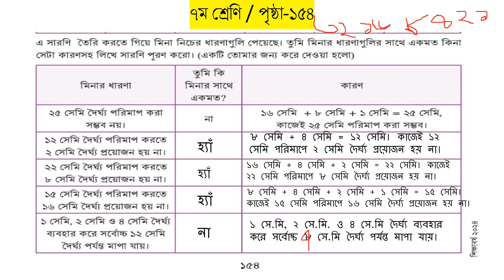৭ম শ্রেণির অংক: মিনার সমস্যার সমাধান - পূর্ণাঙ্গ ব্যাখ্যা সহ | Class 7 Math Solution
### ৭ম শ্রেণির অংক: মিনার সমস্যার সমাধান

ভিডিওর বিবরণ:
স্বাগতম! আজকের ভিডিওতে আমরা ৭ম শ্রেণির গণিতের একটি গুরুত্বপূর্ণ সমস্যার সমাধান নিয়ে আলোচনা করবো। এই সমস্যাটি মিনার ধাপগুলি নিয়ে যেখানে বিভিন্ন সেমি দৈর্ঘ্যের ধাপ ব্যবহার করে মিনার তৈরি করা হয়েছে। এই ধরনের সমস্যা সমাধান করতে গেলে কিছু নির্দিষ্ট ধাপ অনুসরণ করতে হয়। আজ আমরা সেই ধাপগুলি বিস্তারিতভাবে ব্যাখ্যা করবো।

সমস্যা ও সমাধানের বিবরণ:
**মিনার ধাপ:** ২৫ সেমি দৈর্ঘ্য পরিমাপ করা সম্ভব নয়।

**তুমি কি মিনার সাথে একমত?:** না

**কারণ:** ১৬ সেমি + ৮ সেমি + ১ সেমি = ২৫ সেমি, কাজেই ২৫ সেমি পরিমাপ করা সম্ভব।

**অন্যান্য ধাপগুলি বিশ্লেষণ:**

1. **১২ সেমি দৈর্ঘ্য পরিমাপ করতে ২ সেমি দৈর্ঘ্য প্রয়োজন হয় না।**
   - **কারণ:** ১ সেমি, ২ সেমি এবং ৪ সেমি ব্যবহার করে সর্বোচ্চ ১২ সেমি দৈর্ঘ্য পর্যন্ত মাপা যায়।

2. **২২ সেমি দৈর্ঘ্য পরিমাপ করতে ৮ সেমি দৈর্ঘ্য প্রয়োজন হয় না।**
   - **কারণ:** ১৬ সেমি + ৪ সেমি + ২ সেমি = ২২ সেমি, কাজেই ২২ সেমি পরিমাপ করা সম্ভব।

3. **১৫ সেমি দৈর্ঘ্য পরিমাপ করতে ১২ সেমি দৈর্ঘ্য প্রয়োজন হয় না।**
   - **কারণ:** ৮ সেমি + ৪ সেমি + ২ সেমি + ১ সেমি = ১৫ সেমি, কাজেই ১৫ সেমি পরিমাপ করা সম্ভব।

ভিডিওর শেষাংশ:
আপনারা যেকোনো প্রশ্ন বা মতামত মন্তব্য বিভাগে জানাতে পারেন।

ধন্যবাদ!

 "৭ম শ্রেণির অংক", "মিনার সমস্যার সমাধান", "Class 7 Math Solution"

৭ম শ্রেণির অংক: মিনার সমস্যার সমাধান - পূর্ণাঙ্গ ব্যাখ্যা সহ | Class 7 Math Solution